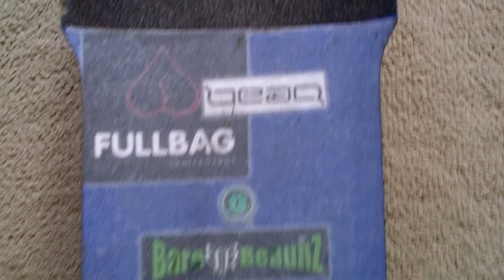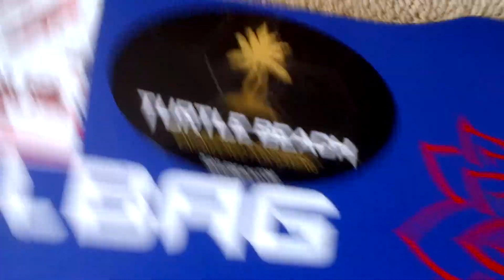Fullbag Elise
This is my second vid on my elise with new homemade nose and tail guard,bear 852 trucks, cult classics and bones reds bearings.
Song: Return of the Ninja Droids